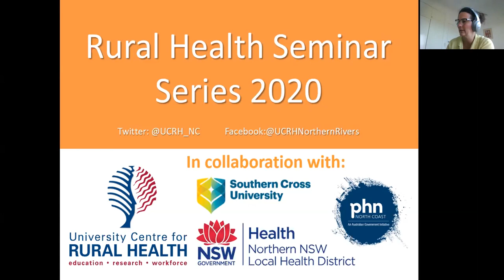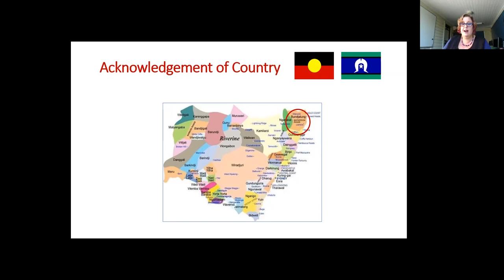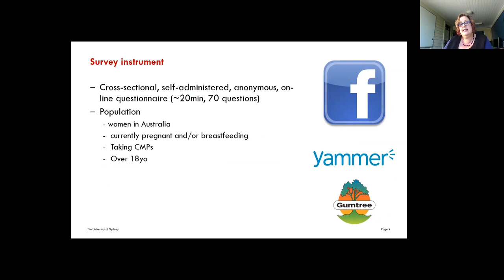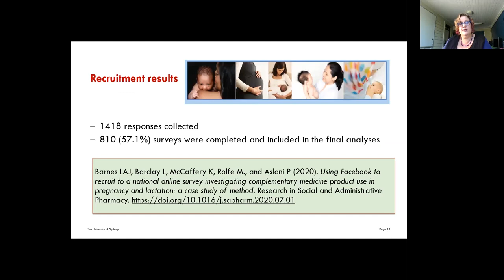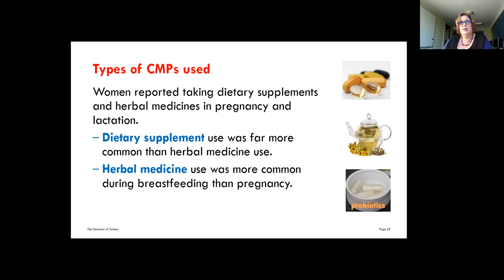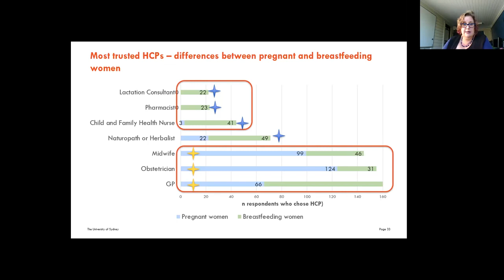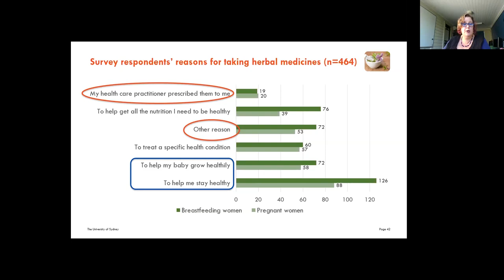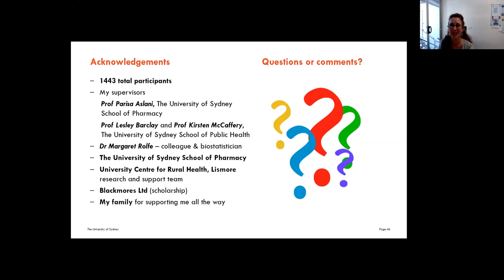Complementary Medicine Use in Pregnancy and Lactation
UCRH Rural Health Research Seminar
Presented by Larisa Barnes
September 2020